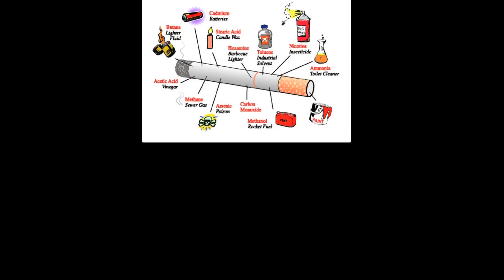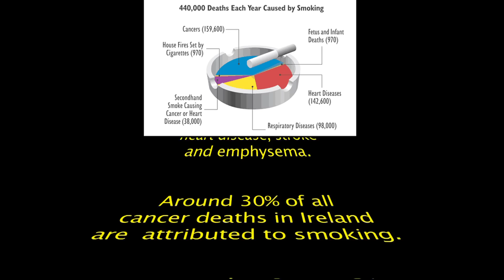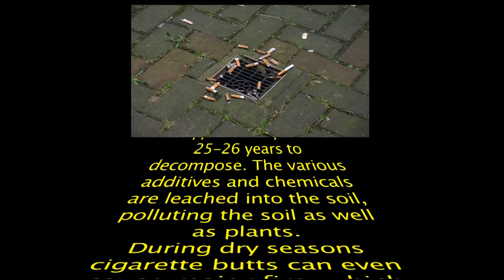"It's Your Life, It's Your Choice" by ECO UNESCO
This short film won the Award "Best Educational Film" at the X-HALE Youth Awards 2012. The showcase event, in which 14 anti-smoking short films produced by youth groups around Ireland are premiered, took place at the Light House Cinema in Smithfield, Dublin on Tuesday, October 30th, 2012. For more details on the X-HALE Youth Awards check out